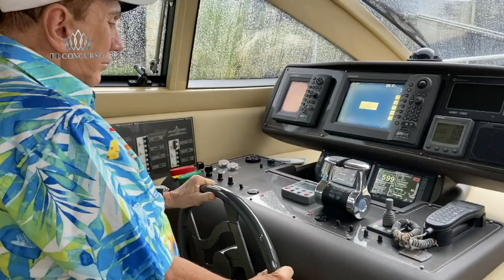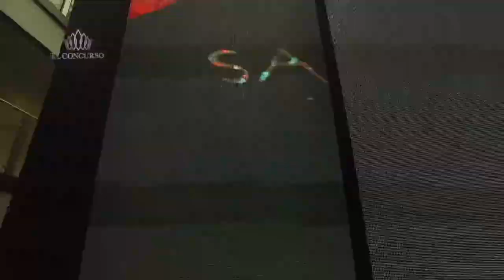El Concurso by Osmel Sousa - Segunda temporada - Resumen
Resumen de la Segunda temporada de El Concurso By Osmel Sousa. Revive los mejores momentos del Reality show donde el Zar de la belleza revela sus secretos para transformar mujeres en verdaderas reinas de belleza.